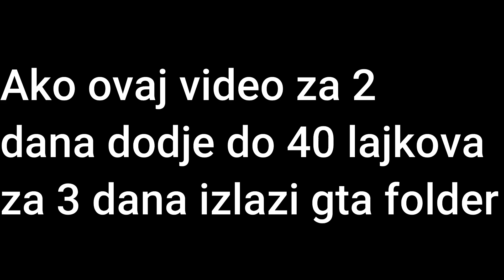''Crazy frags in one hour'' | GTA folder uskoro | Rokanje #16 | SA:MP - Balkan School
☑ Balkan School Community  ☑